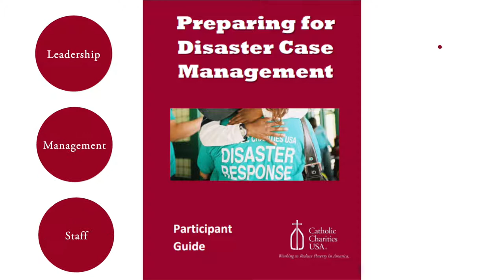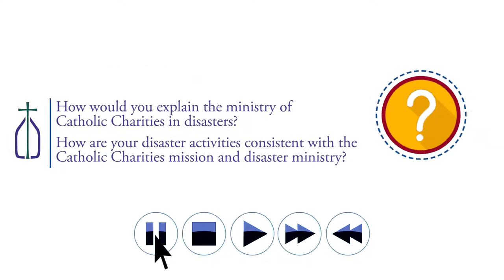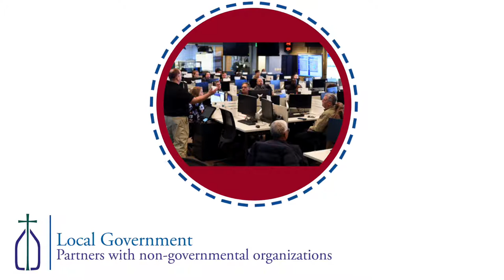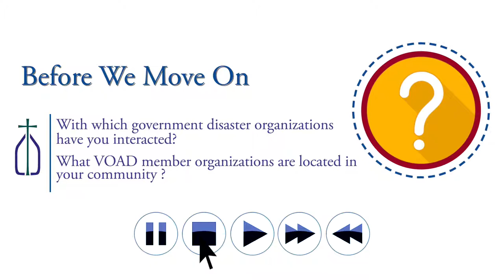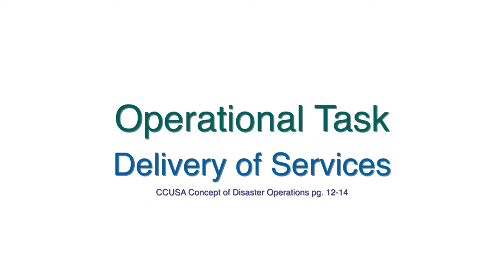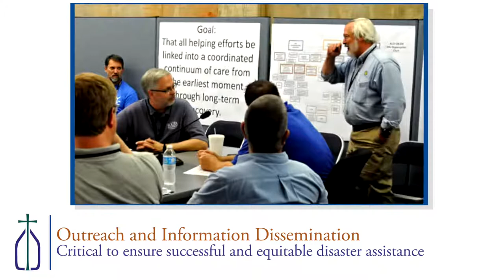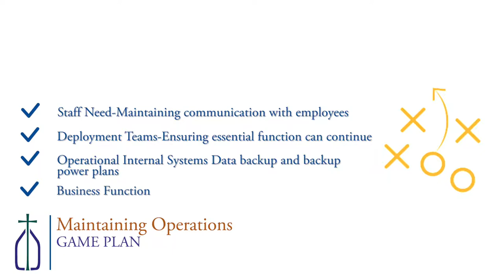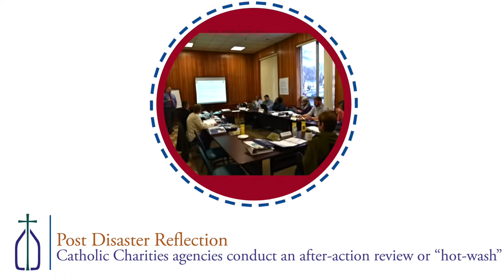The Catholic Charities USA Concept of Disaster Operations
This video was made available with funding provided by the Walmart Foundation
Participant Guide. Click link to download